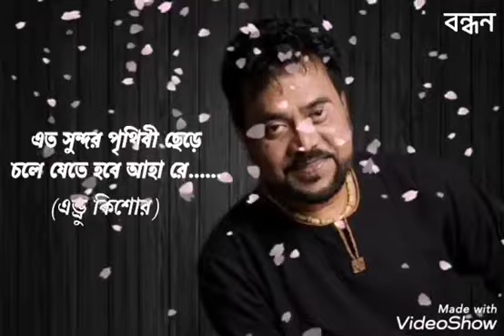গান : এত সুন্দর পৃথিবী ছেড়ে/সুরকার : আলাউদ্দিন আলী/শিল্পী : এন্ড্রু কিশোর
গান : এত সুন্দর পৃথিবী ছেড়ে
সুর : আলাউদ্দিন আলী
শিল্পী : এন্ড্রু কিশোর